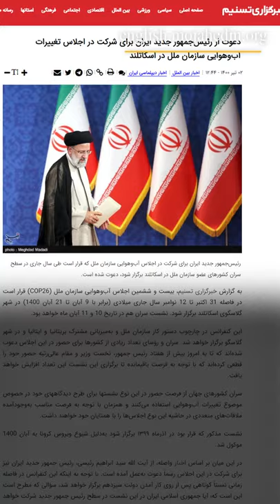Fearing arrest, Ebrahim Raisi cancels trip to Scotland for COP26 conference, 2021 UN Climate Change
Iranian regime president Ebrahim Raisi will not attend the UN climate change conference in Scotland in November
The foreign ministry spokesman said there were never plans for Raisi to join COP26
Ironically, state media had widely publicized Raisi’s invitation to the conference in June
The cancellation follows global calls to prosecute Raisi for his past crimes
Raisi played a key role in the mass killings of over 30,000 political prisoners in 1988
According to jurists and legal experts, the 1988 massacre is a genocide and crime against humanity